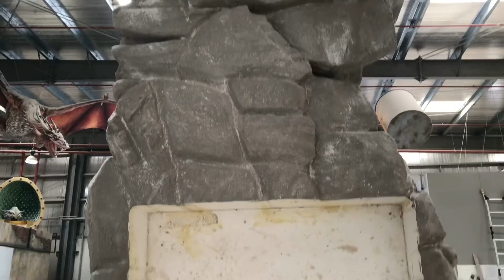Vlog # 41 buhay ofw making rock information # styrofoam and risen putty